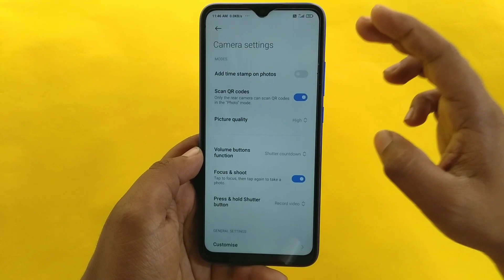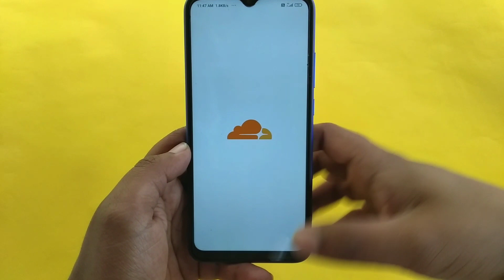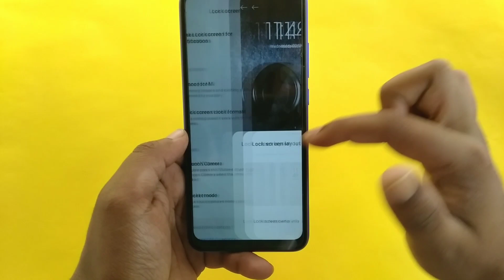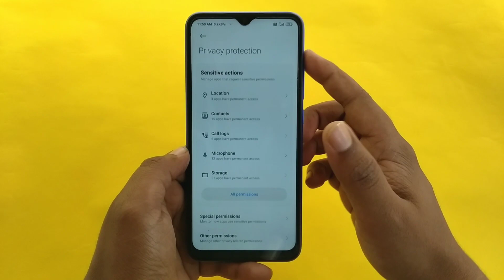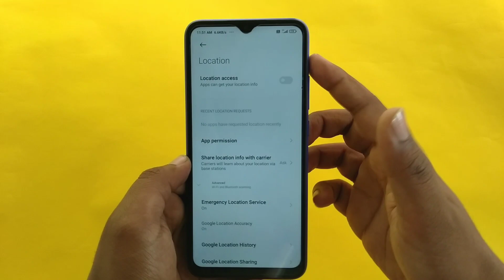Poco C3 MIUI 12.0.7.0 New Update Features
Hello Friends I am Diganta Das and you are watching Technical Diganta Channel 😍

🔵 Cover Topic👇👇

(1) miui 12.0.7.0 features
(2) miui 12.0.7.0
(3) poco c3 new update
(4) poco c3 update
(5) poco c3 update